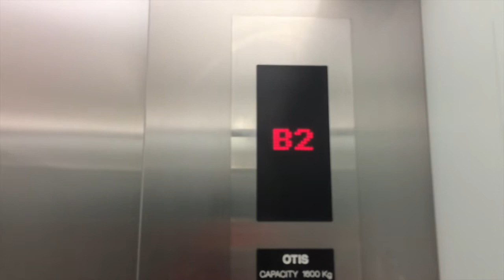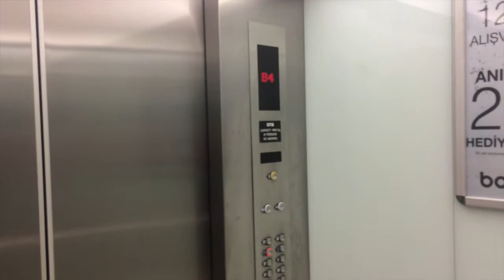Otis Traction Elevator at Sapphire Shopping Center in İstanbul, Turkey